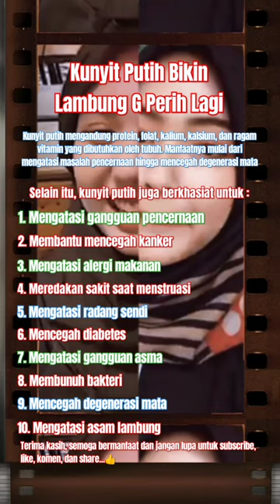manfaat kunyit putih untuk kesehatan tubuh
Kunyit putih mengandung protein, folat, kalium, kalsium, dan ragam vitamin yang dibutuhkan oleh tubuh. Manfaatnya mulai dari mengatasi masalah pencernaan hingga mencegah degenerasi mata.

Manfaat kunyit putih bagi kesehatan berasal dari kandungan kurkumin dan terpenoid di dalam tanaman. Kedua zat tersebut berperan sebagai antioksidan dan bersifat antikanker, antiradang, dan antinyeri.